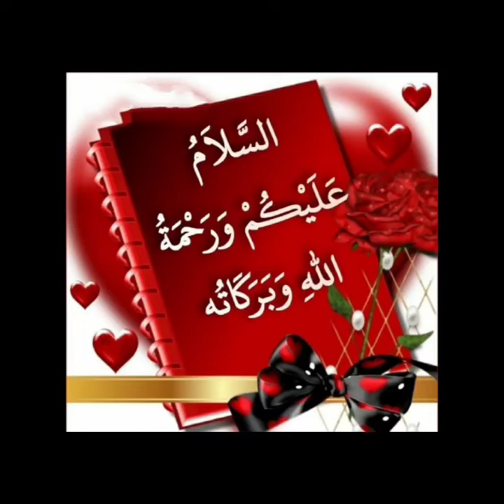Celebration of 5 June Environmental Day